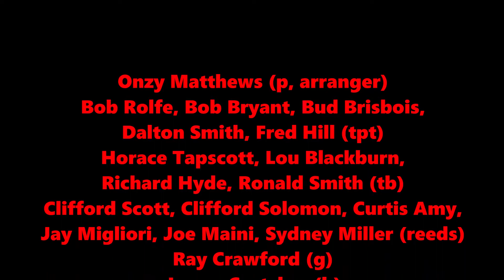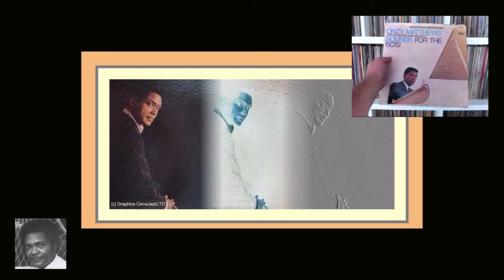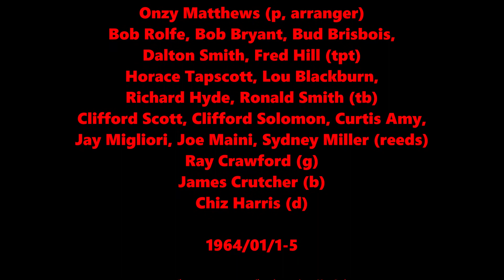Feel Like I've Got The Blues - Onzy Matthews Big Band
solo: Bobby Bryant (tpt)
Onzy Matthews (p, arranger)
Bob Rolfe, Bob Bryant, Bud Brisbois,
Dalton Smith, Fred Hill (tpt)
Horace Tapscott, Lou Blackburn,
Richard Hyde, Ronald Smith (tb)
Clifford Scott, Clifford Solomon, Curtis Amy,
Jay Migliori, Joe Maini, Sydney Miller (reeds)
Ray Crawford (g)
James Crutcher (b)
Chiz Harris (d)

1964/01/1-5

オンジー・マシューズ（p、編曲家）
ボブ・ロルフ、ボブ・ブライアント、バド・ブリスボア、
ダルトン・スミス、フレッド・ヒル（tpt）
ホレス・タプスコット、ルー・ブラックバーン、
リチャード・ハイド、ロナルド・スミス（tb）
クリフォード・スコット、クリフォード・ソロモン、カーティス・アミー、
ジェイ・ミリオリ、ジョー・マイーニ、シドニー・ミラー（サックス）
レイ・クロフォード（g）
ジェームズ・クラッチャー（b）
チズハリス（d）